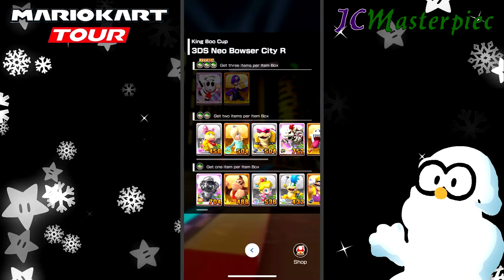KING BOO CUP (11) Winter Tour: Mario Kart Tour - BIG REVERSE RACE CHALLENGE - First Run Gameplay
King Boo reigns in his peeps!  He's got Dry Bowser (King Koopa) taking on 3DS Dry Bowser City R, next he sends out Mario to take on 3DS Cheep Cheep Lagoon.  Then it's Dry Bowser pushin' it in DS DK Pass R.  The final challenge has sweet, sweet Wendy 'O Koopa taking on a Big Reverse Race.